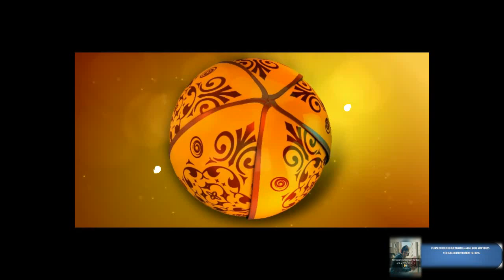Noor Phela Hoa Aaj Ki Raat He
get new videos our mission you entertain any time .
naat sharif 2017
new naat 2017 mp3 download
naat mp3
naats new 2017
new naats 2017 mp3
naat sharif 2017 download
naat audio
new naat 2017 download